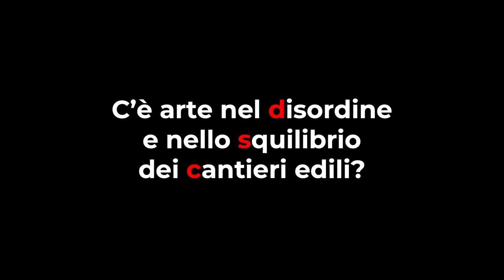C'è arte nel disordine e nello squilibrio dei cantieri edili? | Jonathan Vivacqua | TEDxCesena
I cantieri edili sono luoghi caotici e polverosi, in cui molte persone spostano tanti oggetti. Probabilmente non sono il posto ideale per isolarsi e riflettere sulla creazione artistica. E se invece proprio i cantieri potessero essere fonte di ispirazione? Jonathan Vivacqua disegna per noi la sua personalissima risposta a questa domanda nel suo talk. Artista poliedrico e curioso, nato a Erba (CO) nel 1986, dopo il diploma artistico e un periodo in Sud America si iscrive all’Accademia di Brera dove, sotto la guida dell’artista Alberto Garutti, prosegue il suo percorso partecipando a numerose mostre collettive e personali (come l’attuale “POLLINE”, sculture ambientali permanenti in Val d’Intelvi, “LAYER LAYER AND LAYER” Cittadella degli Archivi di Milano, “ORA” all’Ambasciata Italiana a Roma , “LAVORO INUTILE” White Noise di Roma e OCEAN alla Massimo Carasi Gallery di Milano). Nella primavera del 2023 sarà ospite presso LACASAPARK ART RESIDENCY, residenza per artisti a New York, per essere presentato al circuito artistico americano.

Il lavoro di Jonathan parte da una relazione imprescindibile con la costruzione e l’architettura; la sua è un’intersezione di elementi geometrici, architetture effimere e materiali semplici derivanti dal suo rapporto familiare con il mondo edile, che ha conosciuto lavorando nei cantieri con il padre. This talk was given at a TEDx event using the TED conference format but independently organized by a local community.